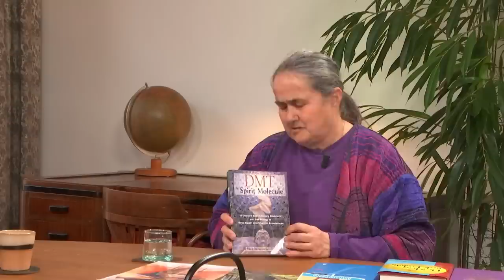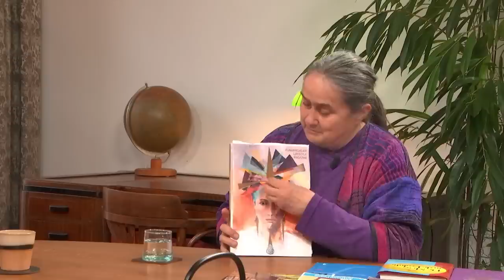#1176: De pijnappelklier als kosmische antenne | Gesprek met Saskia Bosman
In deze aflevering gaat Marlies in gesprek met medisch- en celbioloog Saskia Bosman, over de pijnappelklier of epifyse.

0:00 Introductie
0:39 De pijnappelklier: een uitleg
5:28 Kun je je hersenen beïnvloeden?
8:08 Serotonine en blauw licht
12:02 Slaapproblemen
15:53 Het derde oog
17:57 Bewustzijn en dromen
22:32 Meditatie
24:17 Hersengolven
31:05 Elektromagnetische straling
35:04 Een poort naar een hogere wereld

De Nieuwe Wereld TV is een platform dat mensen uit verschillende disciplines bij elkaar brengt om na te denken over grote veranderingen die op komst zijn door een combinatie van snelle technologische ontwikkelingen en globalisering. Het is een initiatief van filosoof Ad Verbrugge in samenwerking met anchors Jelle van Baardewijk, Marlies Dekkers en Willem de Witte.

De Nieuwe Wereld TV wordt gemaakt in samenwerking met Filosofische School Nederland.

Wil je ons steunen?